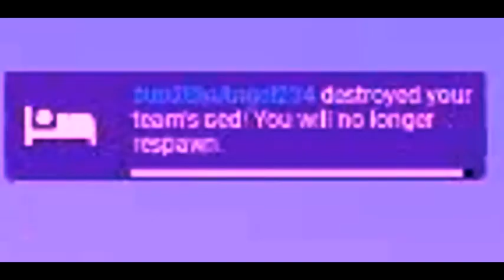Bedwars Hacker has Heartwarming Transformation..